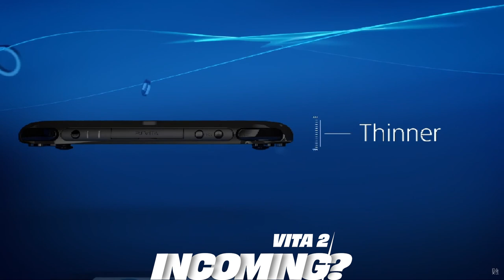Shuhei Yoshida Departs PlayStation, WoW Movie Rumors, & Alan Wake 2 Delay! | Level Up News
Welcome to Level Up News! Today’s top stories include Shuhei Yoshida leaving PlayStation after 31 years (PC Gamer) and World of Warcraft’s 20th anniversary celebrations sparking movie rumors (Variety). We’re also discussing Aliens: Dark Descent joining Xbox Game Pass (Inverse) and Alan Wake 2’s delayed PS5 Pro patch (Eurogamer).

Other stories include Sony’s plans to compete with the Switch 2 (GamingBible), Star Wars: Outlaws receiving major updates (Kotaku), and Bioware shutting down its ambitious Humanoid Origins project (The Verge). Lastly, Dragon Age creator David Gaider weighs in on the difficulty of honoring player choices (GamesRadar).